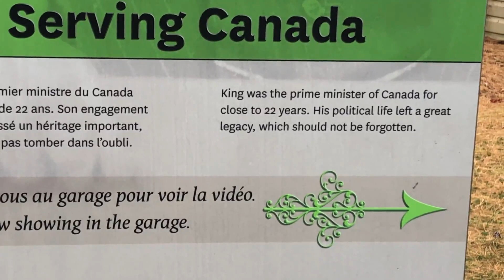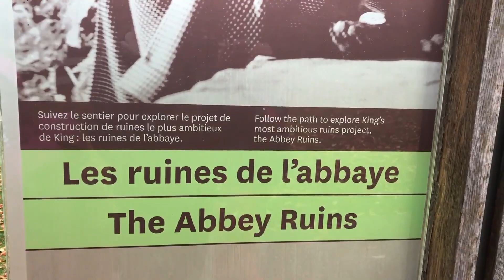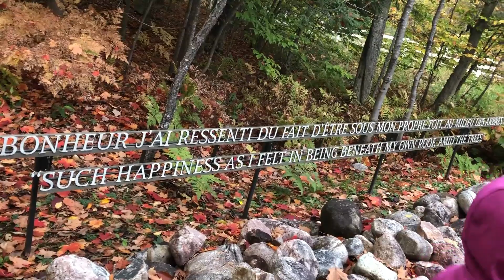ᱨᱚᱝ ᱵᱚᱨᱚᱱ Fall Color II Canada Rin Murmu II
Fall is one of the colorful seasons in Canada. Maple leaves change color during October and this spectacular scenery does not last more than two weeks. Today we visited few places nearby Ottawa including Gatineau park to watch the Fall color. We hope you will enjoy this Vlog.

# Daram dah tumdah ru by Jhadeswar Murmu.

# Santali Vlog # Canada Rin Murmu # Santali Video 2020 # Fall Color